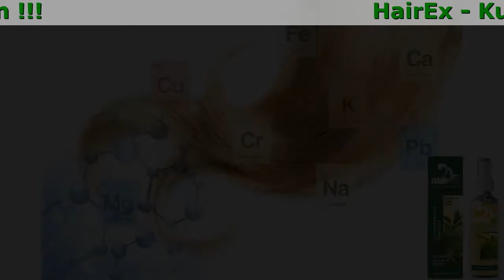HairEx Official Website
HairEx - Kumpletuhin Ang Pagpapanumbalik Ng Buhok Sa Loob Ng 28 Araw

- Proteksyon sa nalalagas na buhok
- Pinapagising ang mga natutulog na follicle ng buhok
- Pinapalago ang buhok

Wakasan Ang Probelam Sa Mga Nalalagas At Nakakalbong Buhok. Simulan Nating Alamin At Tuklasin Ang Mga Gamot O Produkto Na Epiktibo Laban Sa Mga Ito.

Kolekta Ng Hairex Ang Mas Powerful Ingredients Para Sa Pagpapalakas Ng Buhok

- Extract Ugat Ng Baicalensis
Nakikilahok sa asimilasyon ng mahahalagang sustansya para sa buhok (kaltsyum, posporus, bitamina B6, B1, E), pinipigilan ang kulay-abo at malutong na buhok
- Betula
Nagpapalusog sa anit, hydrates at pinipigilan ang pagbuo ng pagkatuyo, pangangati at balakubak. Nagpapabuti ng sirkulasyon ng dugo at nagpapabuti sa paglago ng buhok
- Scutellaria Germ Extract
Punan ang mga voids ng mga shaft ng buhok, idikit ang mga kaliskis, gawing nababanat at madaling mapanatili ang buhok
- Extract Ng Triticum Vulgare
Binabawasan ang proseso ng pagtanda ng mga follicle, pinipigilan ang pagkawala ng buhok at pinapagana ang ''natutulog'' na mga follicle ng buhok

Simple At Madaling Gamitin Aabot Ang Pinaka Mabilis Na Resulta!

- Panatilihan Ang Resulta
- Bawasan Ng 99% Ang Mga Bald Patches
- Makinis At Silky Na Buhok
- Minimum Na Pagbawas Ng Buhok

Mga Review Ng Hairex

Pagkalipas ng 2 linggo nakita ko ang resulta! Bago ang aplikasyon, maingat kong sinuri ang lugar ng ulo sa gilid ng pagkakalbo at anit ... sa 7-8 araw ng aplikasyon ay nagsimula na akong mapansin ang isang maliit at maitim ang buhok ... mula sa malayo na hindi ko napansin, ngunit tiyak na natukoy ko na ang BAGONG buhok ay nagsimulang tumubo! Sino ang maniniwala na mali ang kasabihan na ang pagkawala ng buhok ay hindi maibabalik? Hindi ko napansin ang mga kahinaan.
Sneha, 37

Pagkalipas ng 35 taon, nagsimulang lumitaw ang mga unang kalbo na patch. Sa pamamagitan ng pagkakataon, nakatanggap ako ng spray ng paglago ng buhok - ''HairEX'' at nagpasya na i-save ang buhok na nandoon pa rin. After 4 months, napansin ng mga kaibigan ko na may buhok sa mga lugar kung saan ito kalbo noon. Kahit na hindi talaga ako naniniwala, sinimulan kong gamitin ito araw-araw. Pagkalipas ng isang taon, ang buhok ay naging mas makapal. Nai-save ko ang aking buhok salamat sa mga developer ng produktong ito!
Sakshi, 52 years old